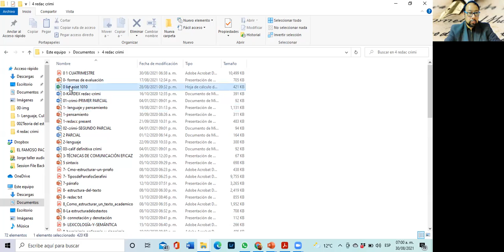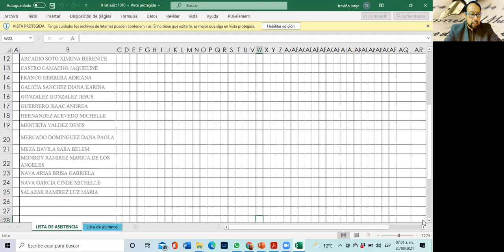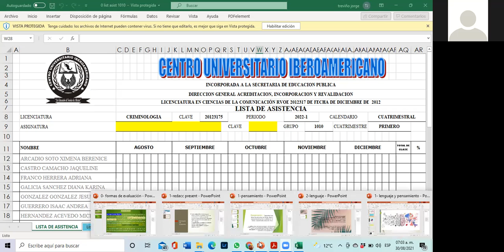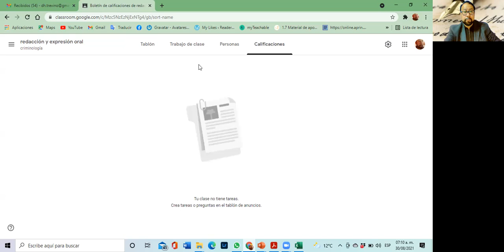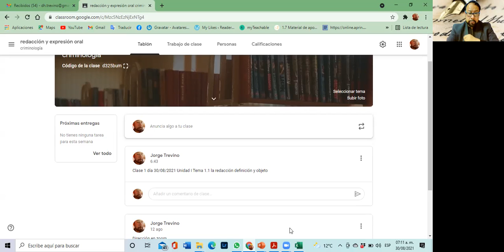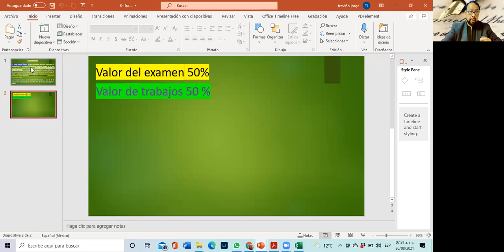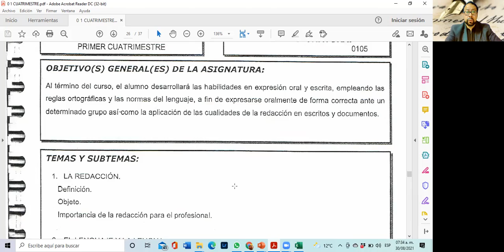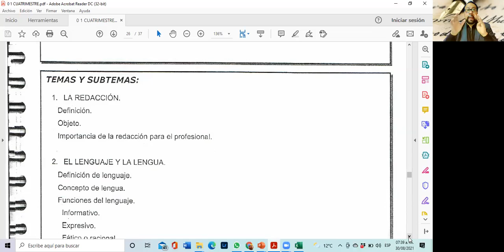reda crim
cls